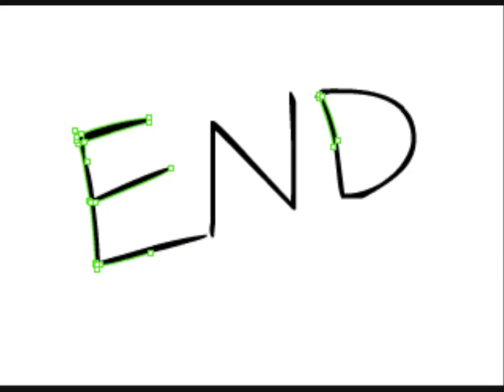I Play Fallout 3 | Part 1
Whooo, look I'm not dead. To be honest, I highly doubt any of you actually care about this.